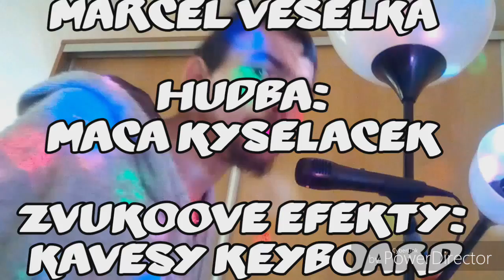Dědeček z Brd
Marcel Veselka